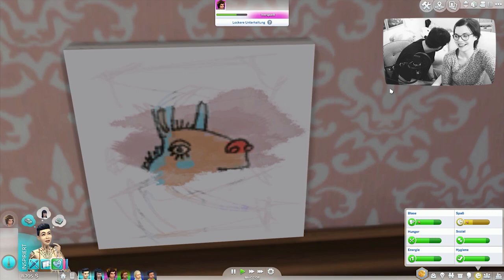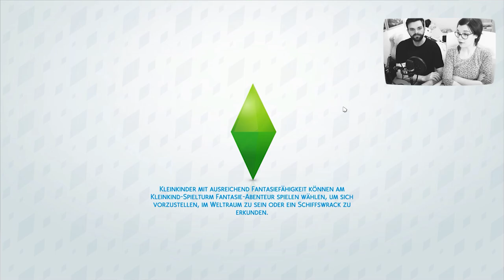Ohh, Marco... Genetik verkackt! ★ Die Sims 4 CHALLENGES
MEIN BUCH

MEHR SIMS 4 INFOS:
● simension.de
● simfans.de
● simtimes.de

Erscheinungstermin: 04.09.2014 - The Sims Studio-Maxis
Publisher: Electronic Arts
Kommentiertes  Gameplay Video: HoneyballLP / HoneyballGames